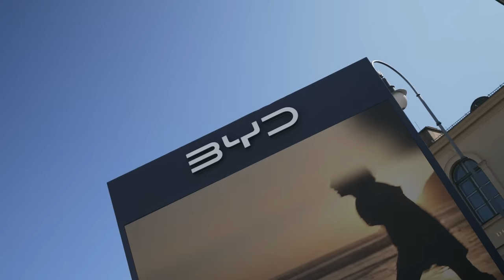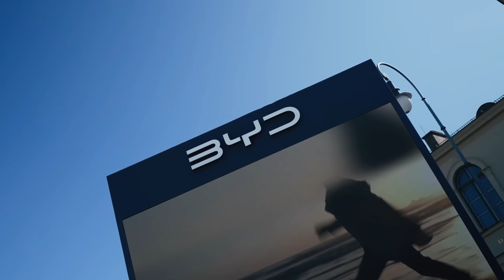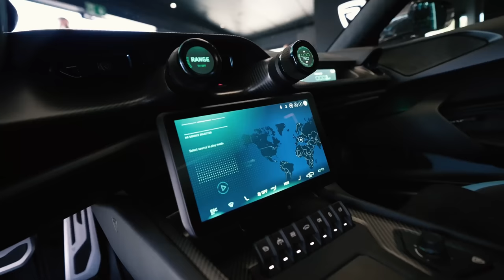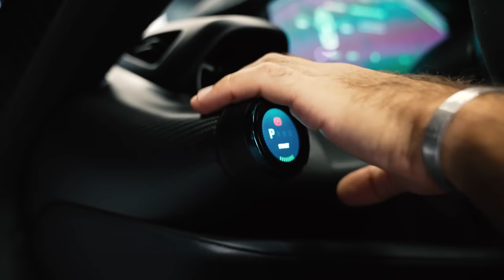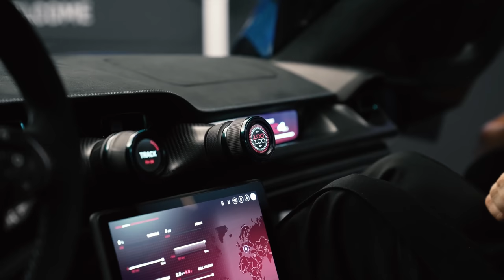Nur noch ELEKTRO?? Hamid & Constantin auf der IAA Mobility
Die IAA Mobility 2023 in München ist eine neue Art von Automesse, die sich auf Elektromobilität und Nachhaltigkeit konzentriert. Ob Hamid und Ich von den innovativen Ausstellungskonzeption und den neuen Elektroautos begeistert waren oder nicht erfahrt Ihr in diesem Video - Viel Spaß 😊